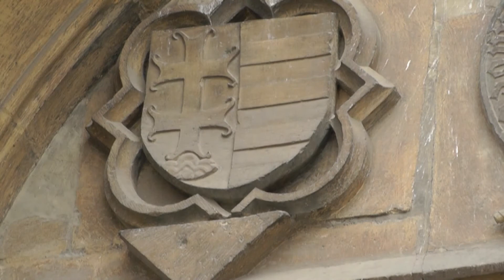Kolozsvár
A Főtér közepén álló 14. századi Szent Mihály-templom mellett áll Fadrusz János alkotása, Kolozsvár jelképe, Mátyás király lovasszobra.